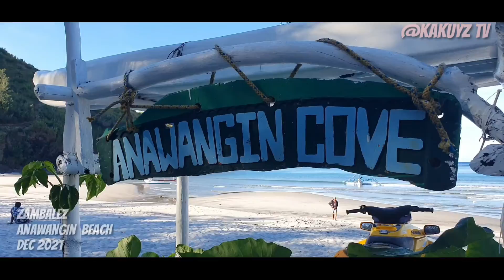zambalez Anawangin cove trip dec 2021